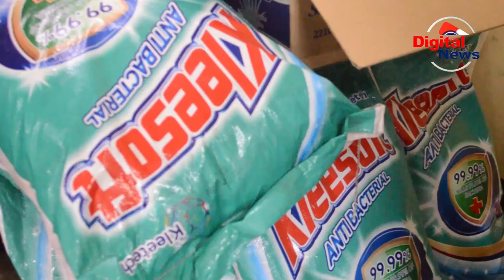UWT WILAYA YA NJOMBE WAFUATA NYAYO ZA RAIS SAMIA/WAGAWA TAULO ZA KIKE FDC NJOMBE/WATOA ELIMU.